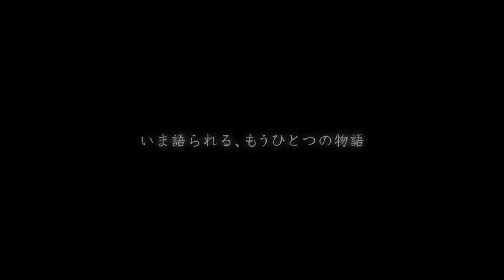【MAD】『Pokémon LEGENDS アルセウス』PV風